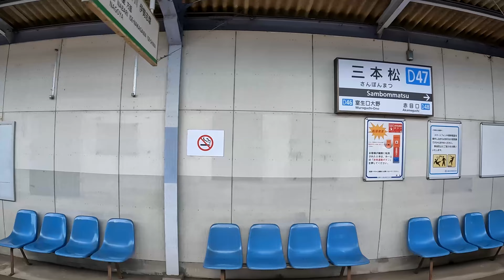近鉄2410系電車 三本松駅 Kintetsu 2410 series train. Sambommatsu Station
2023年3月20日撮影
Kintetsu 2410 series train. Sambommatsu Station